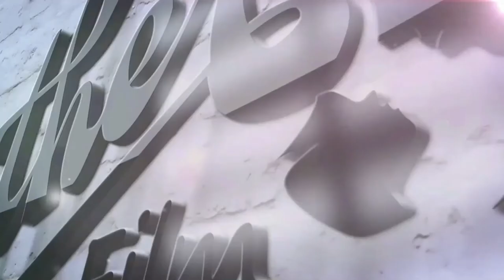[TEASER ] រឿងកូនតិរច្ឆាន​ Coming soon ​​ [និងផុសជួនទស្សនាថ្ងៃសុក្រនិងសៅរ៍- Time 7.00pm ]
ម៉ែខុសហើយដែលលក់ដីដើម្បីកូន​​កូនប្រែហើយ.
[TEASER ] រឿងកូនតិរច្ឆាន​ Coming soon ​​ [និងផុសជួនទស្សនាថ្ងៃសុក្រនិងសៅរ៍- Time 7.00pm ]​បន្ឬាប់ពី​រឿងលក់ខ្លួនដើម្បីម៉ែ

ឆាណែលយើងខ្ញុំទទួលបានសិទ្ធិចាក់ផ្សាយបន្តពី ផលិតកម្ម ក្លាស៊ីក ស៊ី​ ភាពយន្ត​
សូមអរគុណ។​
អ្នកទាំងអស់គ្នាអាចចូលទស្សនារឿងអប់រំខ្លីៗបានជាបន្តរនៅក្នុងឆាណែលយូធូបយើងខ្ញុំនៅខាងក្រោមនេះ.

*ហាមថតចម្លងរឺចាក់ផ្សាយដោយគ្នានការអនុញ្ញាត្តិ នៅក្នុងយូធូប*